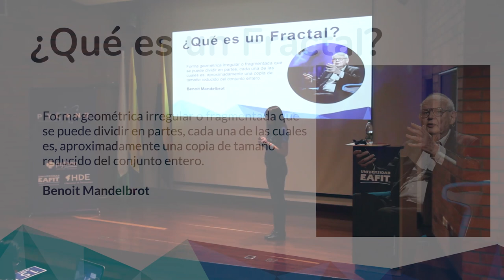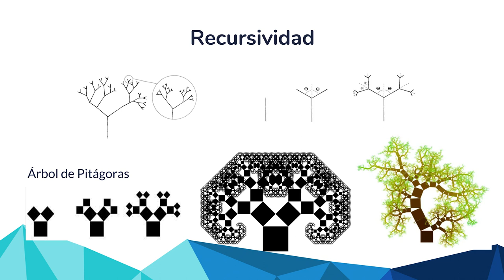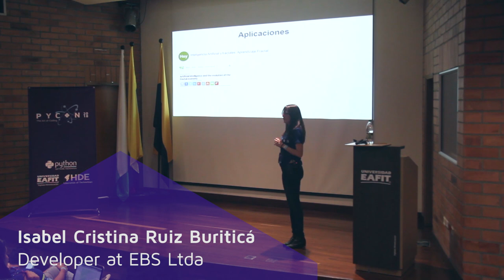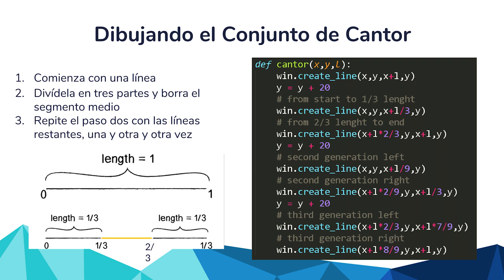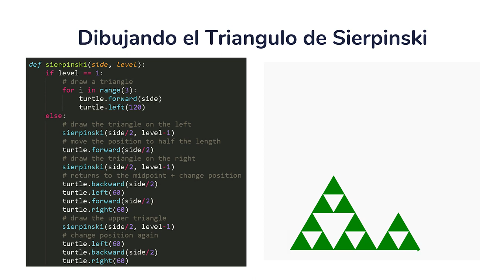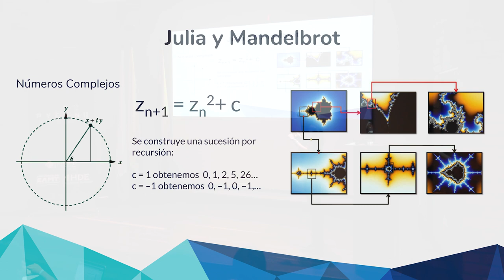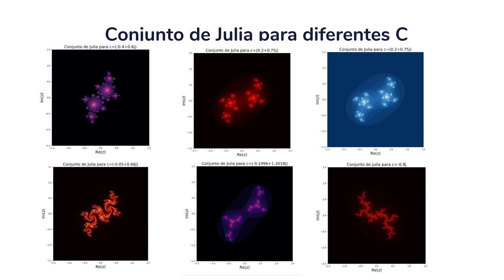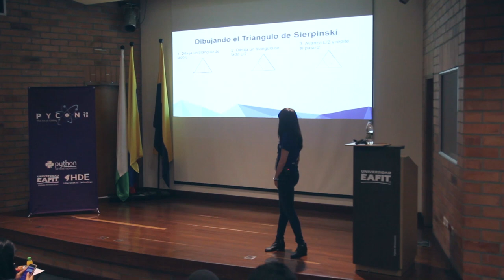Isabel Ruiz Buritica - Painting chaos with Python - PyCon Colombia 2018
Isabel Ruiz Buritica
Developer at EBS Ltda.

Painting Chaos with Python
If you want to start building computational designs with patterns beyond the simple ellipse (), rect () and line () forms, it's time to learn about concepts and techniques to simulate the geometry of nature: fractals.

We will review two ways to generate fractals, first, a function that is recursively called and that will always produce the same result in each iteration, applies to classical fractals such as the Cantor set, the Sierpinski triangle, binary trees, etc., and second, combine the recursive algorithms with randomness and generate a different and more realistic result in each iteration, for example, we could use a random color, line thickness, orientation, etc. It applies to complex fractals such as the Koch curves, the Mandelbrot set, and the julia set. The recursive fractal tree is a good example of a scenario in which adding a bit of randomness can make the element look more natural.

We are excited to share this overview of the second edition of Colombia’s Python Conference: PyCon Colombia 2018

Join us at our next conference, February 8 - 10, 2019 in Bogota, Colombia.